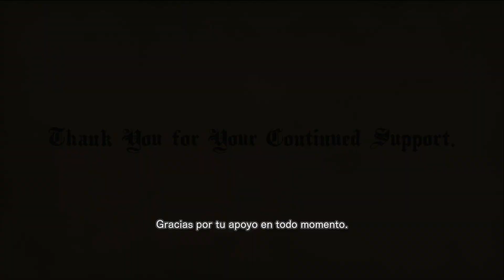Bloodstained: Ritual Of The Night [Classic Mode] | Sk17jabraham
Este Gameplay es de la propiedad de: "Sk17jabraham"